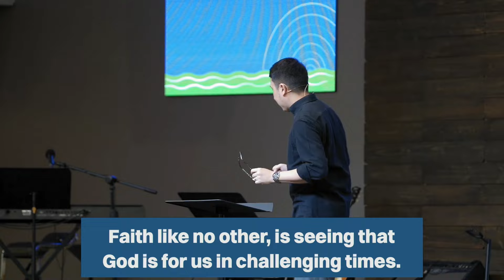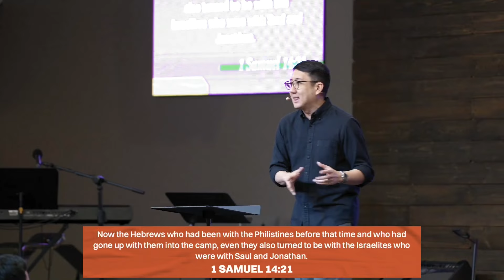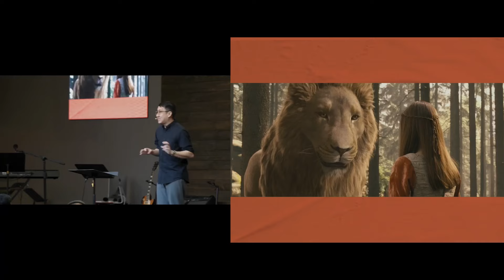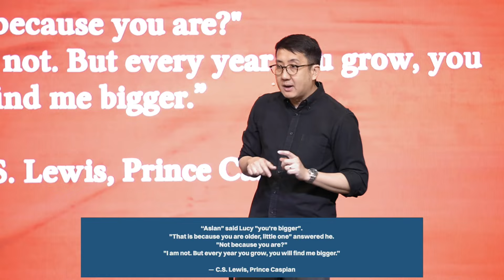Bigger God | Francis Cutiongco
Pastor Francis encourages us to fully see, know, and trust God to save us in challenging times. If you’d like to get connected to our church community or have any requests you’d want us to pray for, kindly let us know by clicking